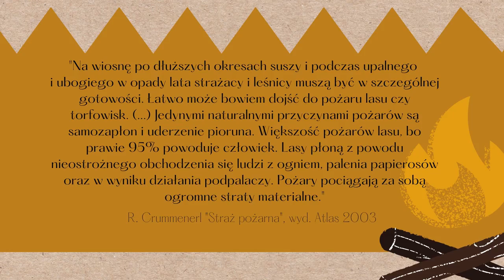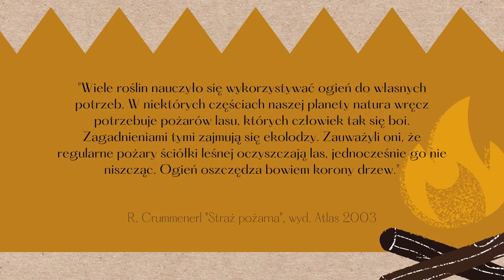Klimat na czytanie | Noc Bibliotek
Noc Bibliotek. Klimat na czytanie, czyli klimatyczne polecajki.
Przygotowanie i realizacja: Filia nr 32 MBP w Katowicach